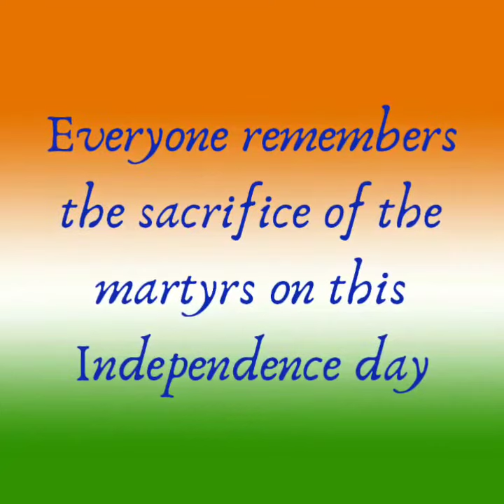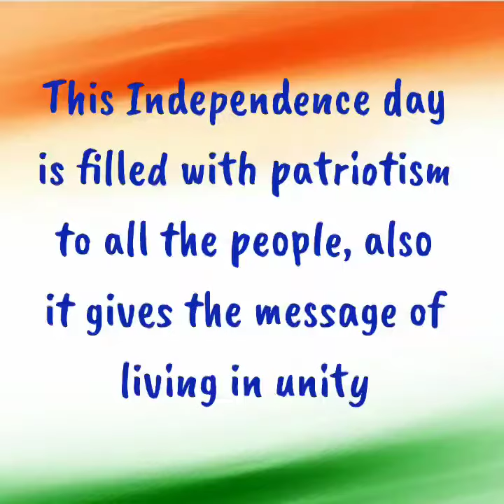Few lines about independence day